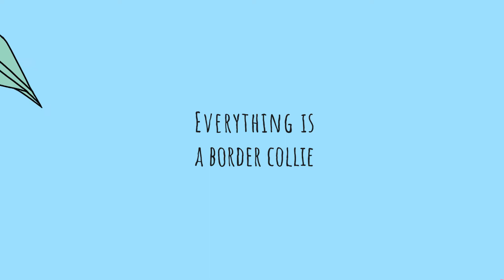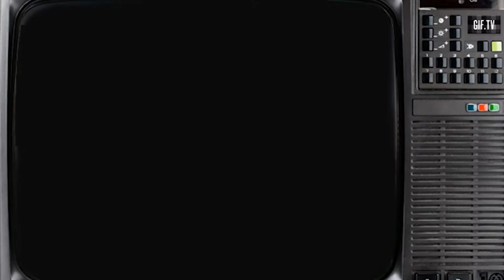Border Collies filmajánló | TOP 4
A border collie-kból sosem elég, szóval összegyűjtöttem 4 filmet amit érdemes megnézni, ha kutyás filmre vágynál.

Kutyaszerencse a youtubon is megtalálható magyarul.